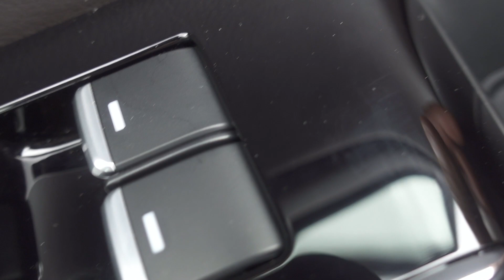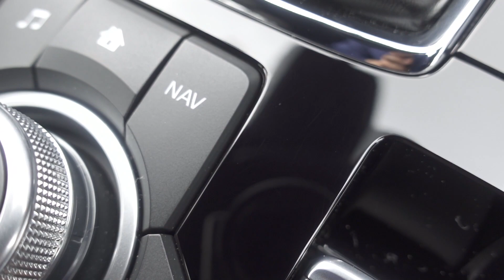内装のピアノブラック傷防止にガラスコーティングは効果がある？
今回使ったガラスコーティング剤レオコート
内装によく使われているピアノブラックパーツは凄く傷付きやすいので、傷防止にガラスコーティングしてみることにしました。
CX-8やCX-5などマツダ車はピアノブラック多く使われていますし、他社の車にもピアノブラックパーツは使われていますので、傷防止や傷隠しの方法はないか色々試しているうちの一つです。